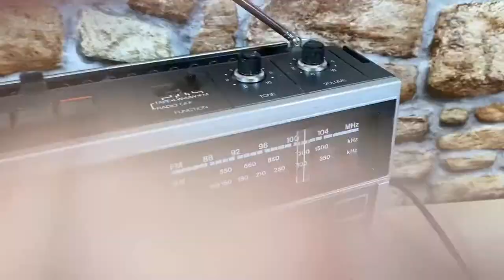NOW SOLD Vintage Thorn Ferguson 3T11 Radio Cassette Player Super Working Order RetrobitzVintage Etsy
This Item is for sale in my etsy store

Alternatively take a look at my eBay auctions

Lovely Late 1970's (i had the same model in 1978) early 1980's vintage radio cassette tape player / recorder in very nice used Condition and great working order as brief demonstration video shows

Plays & records, Rewinds & fast Forwards with no problem - fully tested

NO TAPES ARE INCLUDED

Please subscribe or bookmark my ebay / etsy selling pages, i get lots of cool Retro & Vintage stuff all the time and i will often post Videos up to show the items working (or their Faults) - Electric & Acoustic Guitars, Effects, Antiques, Retro Gaming & Computers, Vintage Clothing, Bags, Ties, Vintage Radios & Electronics etc etc